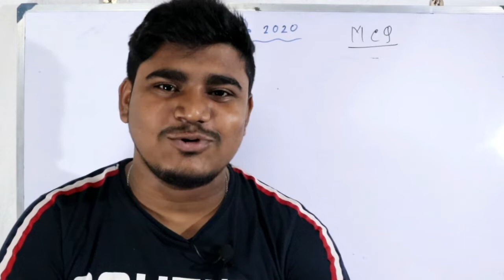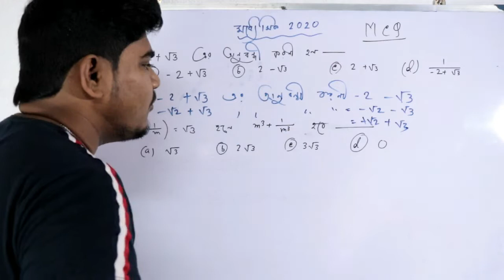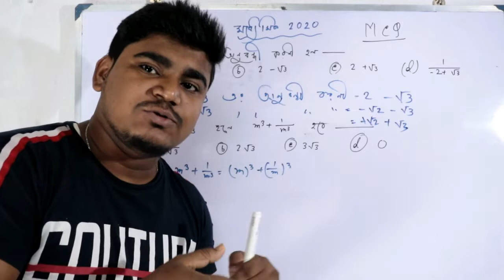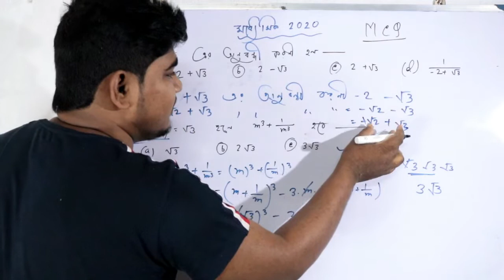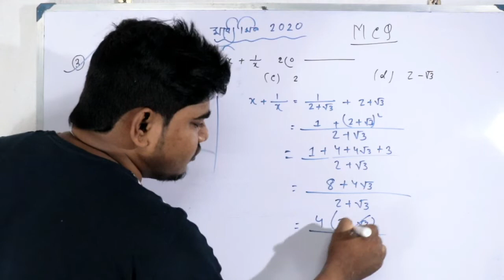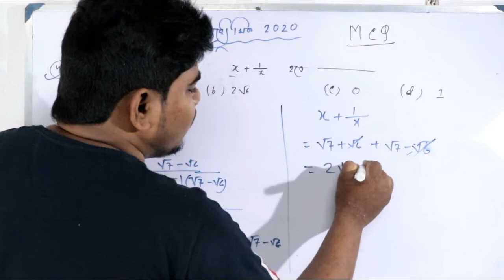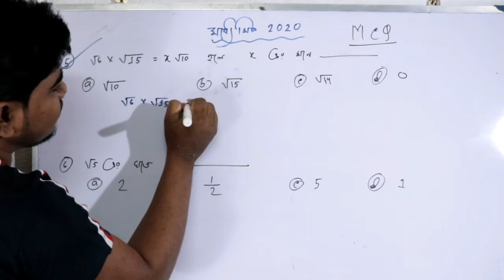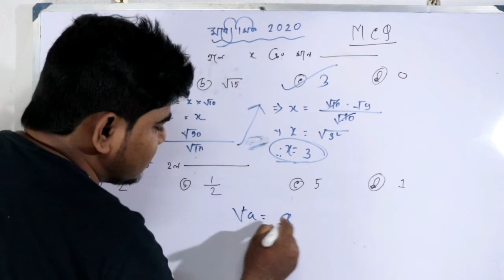Madhyamik Math MCQ Suggestion 2020